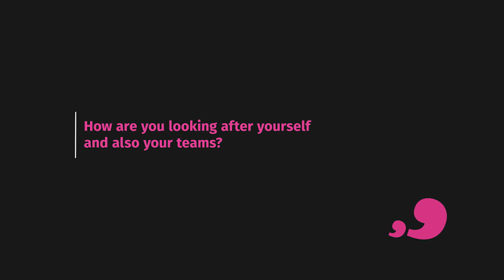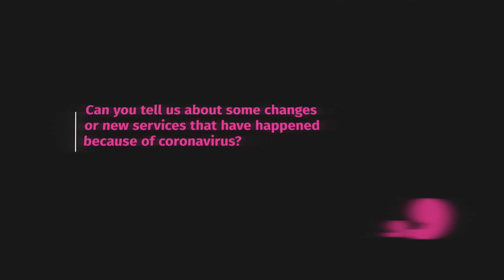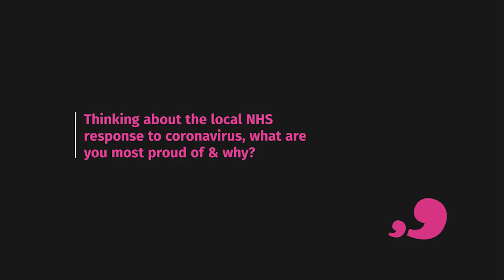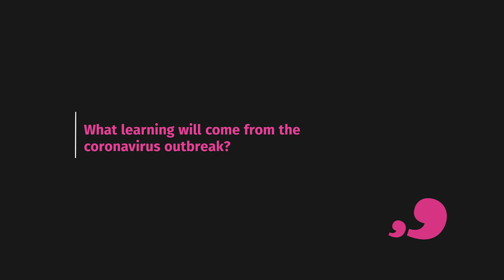A conversation with... Dr Ed Garratt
Our Chief Executive, Andy Yacoub, chats with senior local commissioning leader Dr Ed Garratt about how services are changing because of coronavirus, the values people have shown during the pandemic, and the importance of wellbeing throughout.